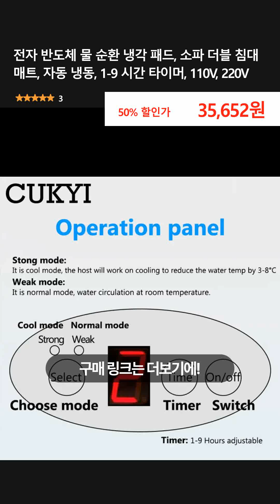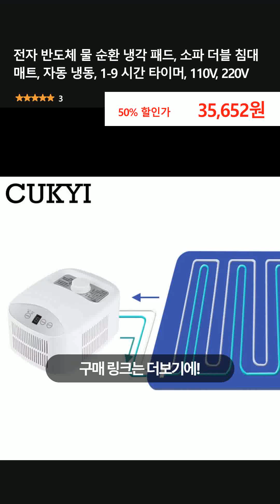전자 반도체 물 순환 냉각 패드, 소파 더블 침대 매트, 자동 냉동, 1-9 시간 타이머, 110V, 220V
👉 구매링크